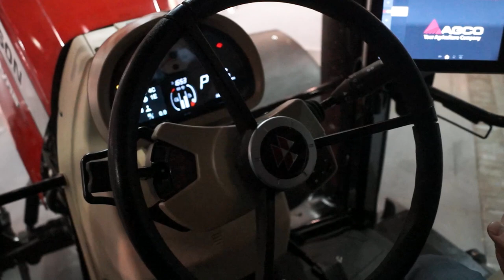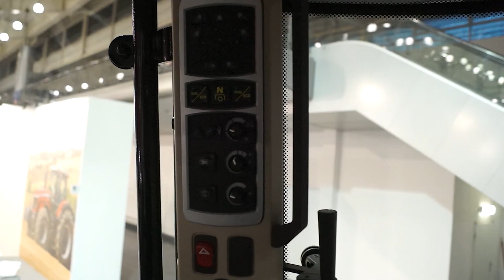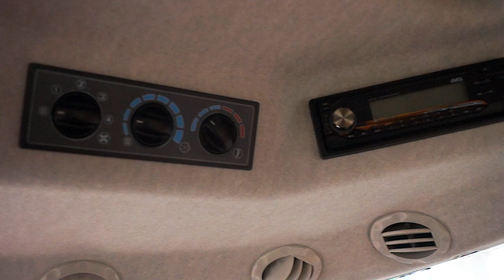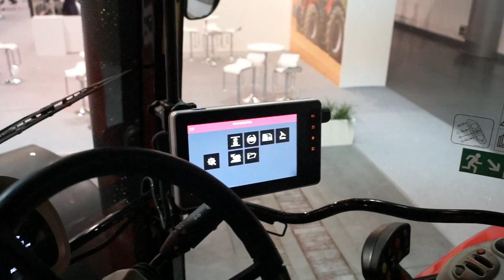Ciągnik rolniczy Massey Ferguson 7722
Traktor Massey Ferguson 7722.
Massey-Ferguson to seria ciągników o solidnej konstrukcji, Maszyny są proste w obsłudze, a dzięki zaawansowanym zastosowaniom technologicznym spełniają wiele zadań i oczekiwań potencjalnych operatorów. Ciągniki posiadają mocne sześciocylindrowe silniki o mocy, w zależności od modelu, od 140 do 280 KM oraz przekładnie Dyna-4, Dyna-6 lub Dyna-VT (również zależnie od wybranego modelu).Zapraszamy na portal